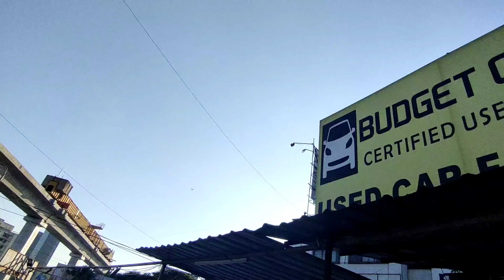बजेट कार विमाननगर पुणे💥🔥 पुण्यातील सेकंड हँड कार मार्केट 🔥🔥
🔥🔥 BUDGET CAR 🔥🔥
🔥🔥 OPPOSITE CANARA BANK, RAMWADI, VIMAN NAGAR PUNE 🔥🔥

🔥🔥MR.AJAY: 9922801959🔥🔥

🔥🔥. BYE 🔥🔥
🔥🔥TAKE CARE🔥🔥
🔥🔥BE SAFE 🔥🔥